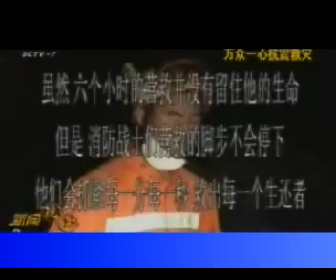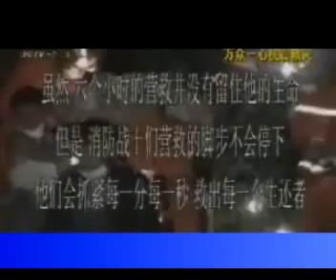四川震災人誌：陳堅 Part 2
四川震災人誌：陳堅 Part 1 (中文字幕)

陳堅，一路走好. 受災同胞，振作！

陳堅，26歲，綿陽安縣桑棗人。這個讓電視觀眾淚眼婆娑的真男子，在與死神頑強搏鬥了80小時後，離我們而去。任憑記者如何呼喚他的名字，卻再也叫不醒他了。陳堅，這個用愛和勇氣溫暖自己、鼓勵他人的男人太累了，他在廢墟下躺了73個小時終於迎來了救援人員，但當人們把他抬出廢墟後不久，他卻趴在擔架上永遠地離開了人世。只有他堅毅的眼神和擲地有聲的話語依然溫暖著我們。

消防救護員（哽咽）：「傻子，傻子，都堅持到最後了，你個傻子啊. 我們整個下午把他救了一下午，到最後了怎麼堅持不了到最後呢？」

女記者（搖著陳堅哭喊）：「陳堅，陳堅，你不能走，你不是說你老婆還在家裡面等你的嗎？你小孩還沒有出生的嗎？陳堅. 」

被困80小時後獲救

　　天色暗了下來，晚上８點15分，營救人員中歡聲雷動，大家叫道：出來了！出來了！在幾個小時裏，大家似乎已經跟開朗而堅強的陳堅成了朋友，救援人員呼喚道： 「你已經出來了，你已經沒事了。」此時的陳堅卻虛弱得只剩下呻吟。
　　晚上９點了、10點了，在瓦礫堆積如山的廢墟上，大家抬著陳堅摸黑艱難前行。「堅持一下，再堅持一下！」眾人呼喊著。然而，滿面塵土的陳堅不再回應眾人的呼喊，任憑人們如何呼喚他的名字，卻再也叫不醒他了。
陳堅，這個用愛和勇氣溫暖自己、鼓勵他人的男人太累了，他趴在擔架上永遠地離開了人世，只在蒼茫的夜色中留下了搶救他一下午的救援人員.

參考資料：博客CC、美國中文網、北美新浪網